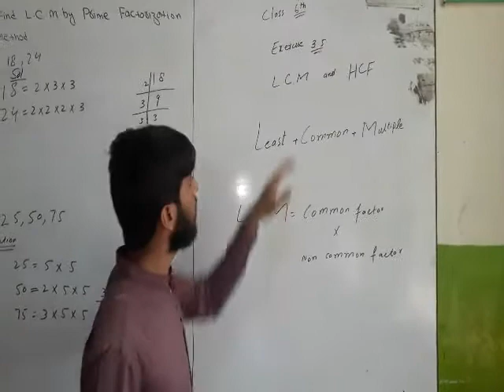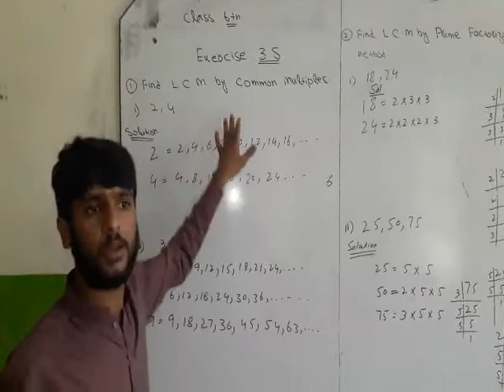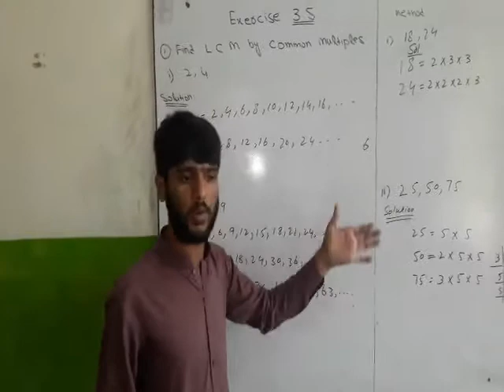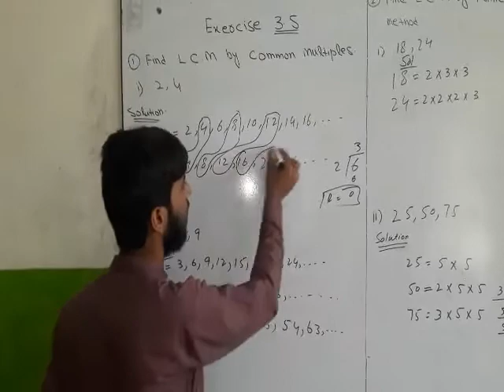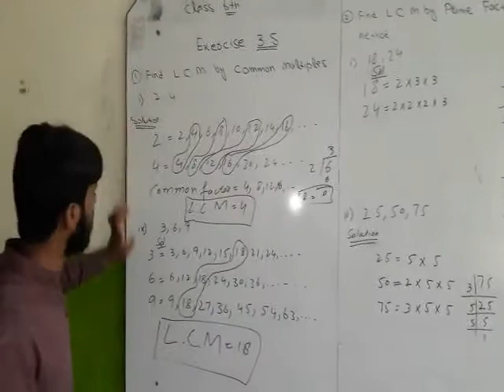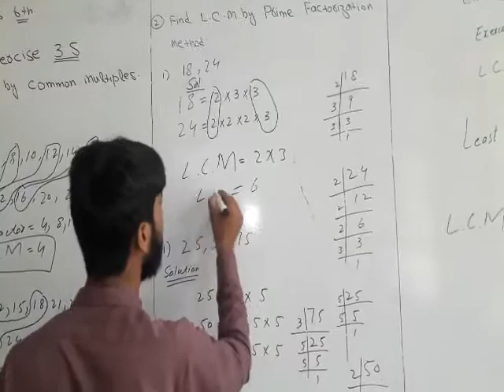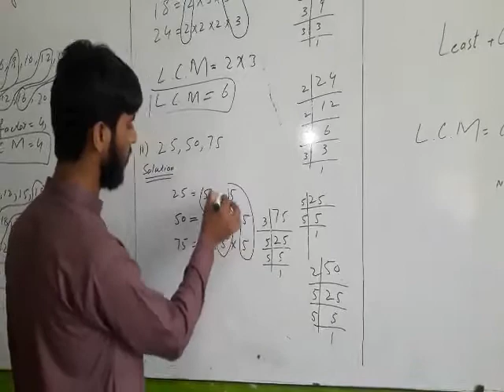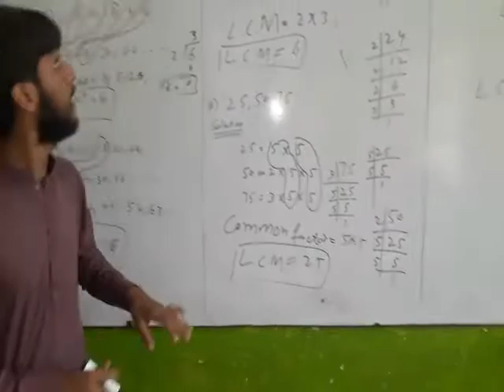6th Class Math Chp no 03 Ex 3.5 Part First by Muhammad Zahid